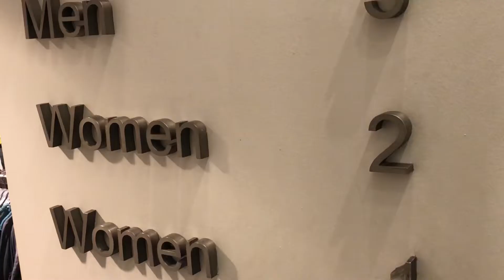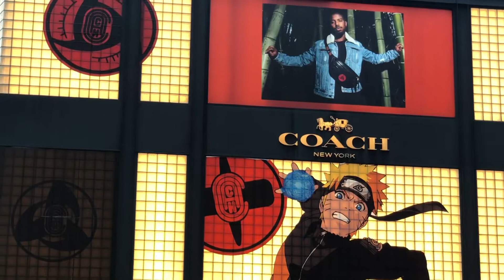B-roll | iphone x | handheld | lumafusion